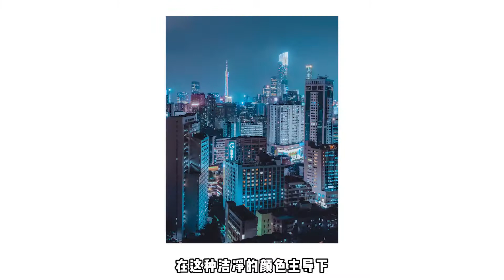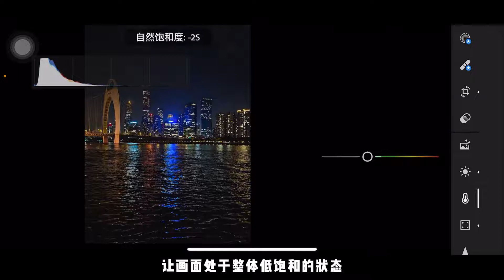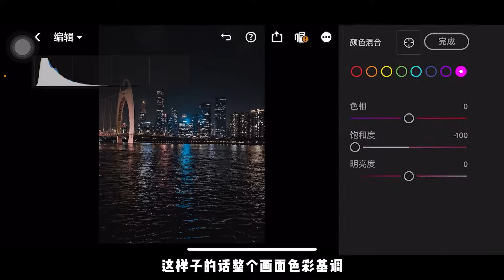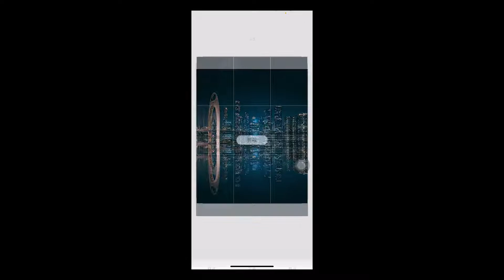夜景拍不出高级感？这样调色后，照片太有感觉了！【Lr后期教程】 R